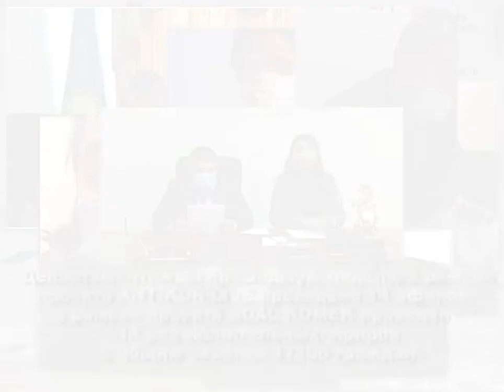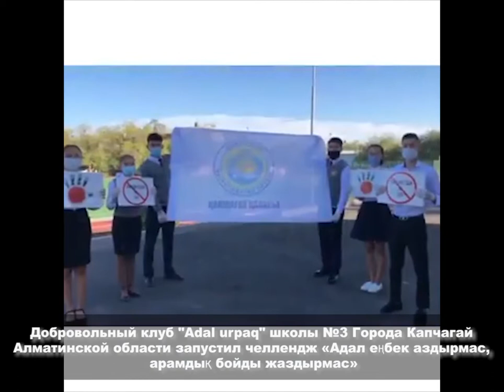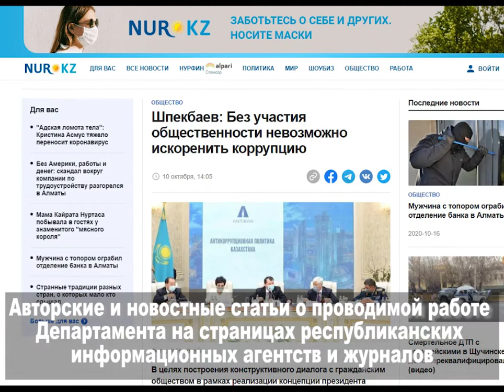ANTIKOR NEWS / АНТИКОРРУПЦИОННЫЙ СЛУЖБЫ АЛМАТИНСКОЙ ОБЛАСТИ